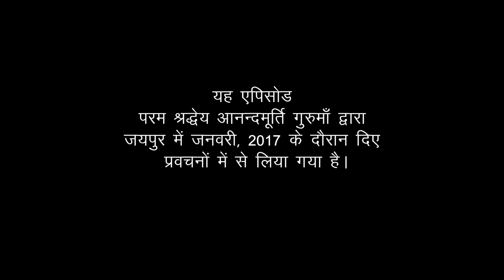Daily Satsang: Amrit Varsha Ep 1759 (19 May 2017)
Featured video has been drawn from talks given by revered master Anandmurti Gurumaa in Jaipur, 2017.